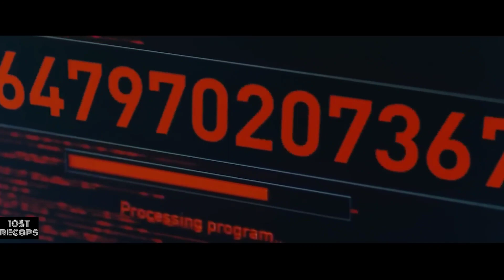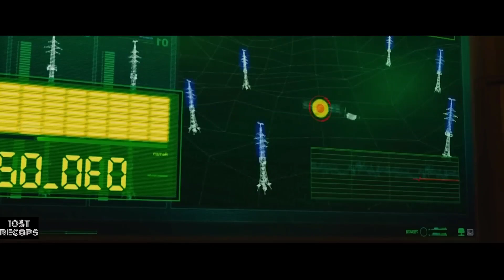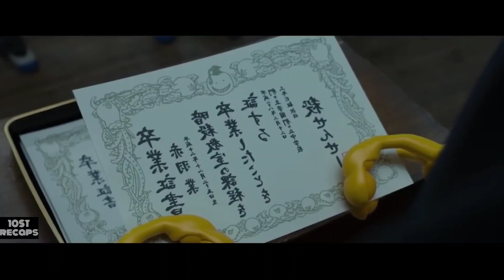They will get 77 MILLION DOLLARS, if they can...- Movie Recap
GRADUATION is approaching, and the OCTOPUS TEACHER has a new matching OPPONENT (Assassination Classroom 2) / Movie recap

movie recap time travel,
movie recap action movies,